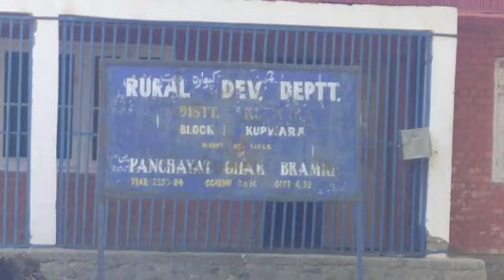MLA Road Of Bramri Kupwara In Shambles Watch Report with irfan Malik